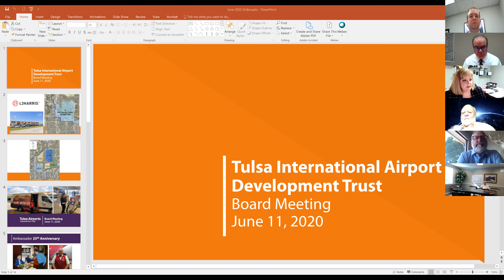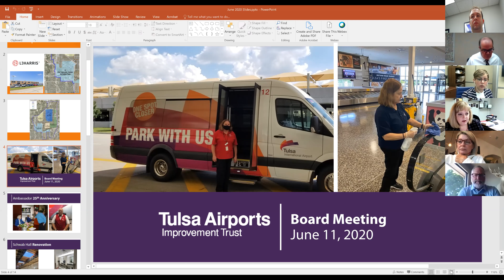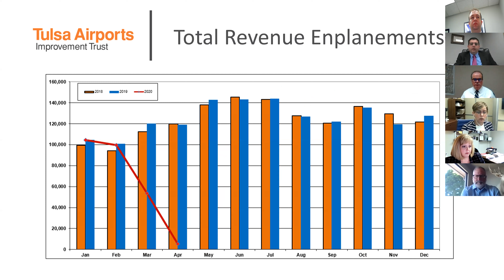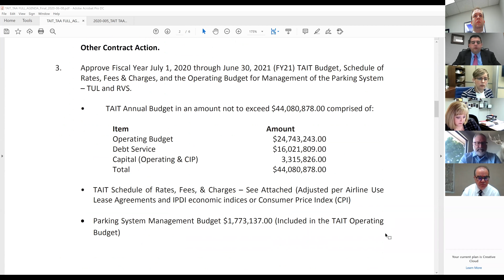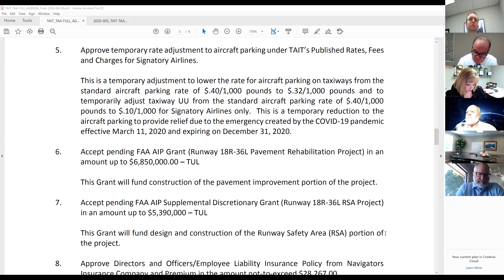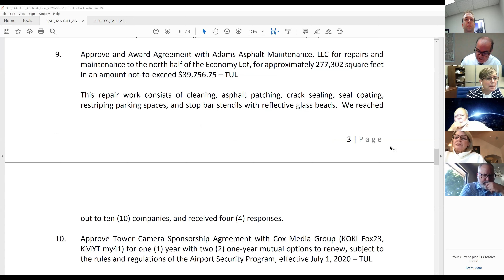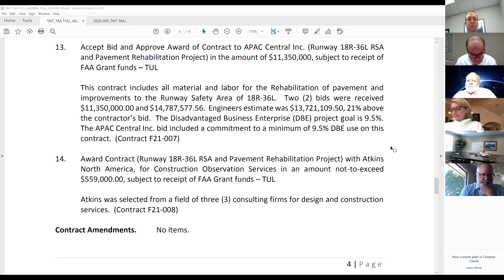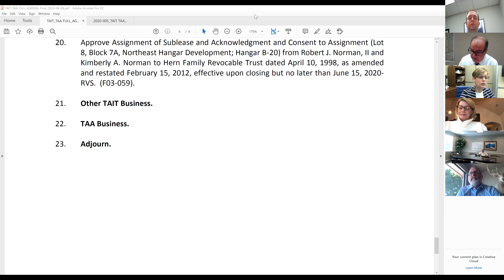June 11, 2020 TAIT meeting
This video is about the June 11, 2020 TAIT monthly board meeting